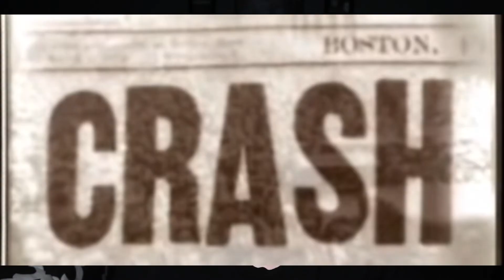David Carpenter | The Trailside Killer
David Carptenter

Being born to a father who was an abusive, yet absent alcoholic and a mother who was domineering as well as abusive, David showed signs of serious disturbance from a young age.

Elissa Kerrill
Serial Killing : A Podcast